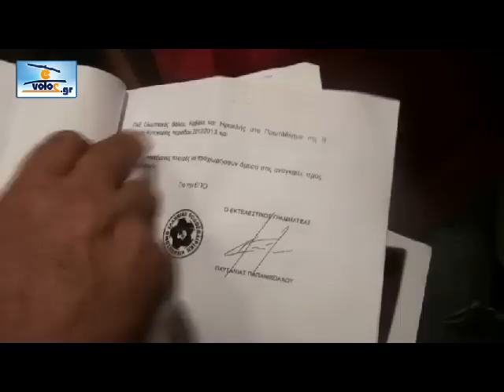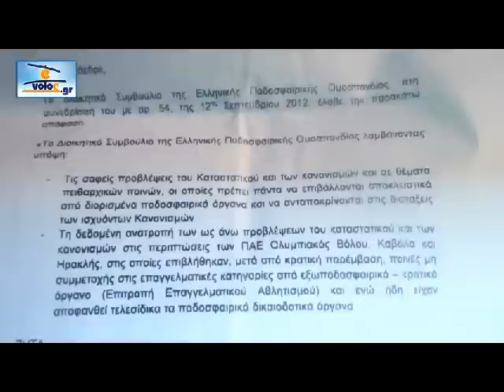APOFASI EPO STON SINDESMO FILATHLON VOLOS.avi